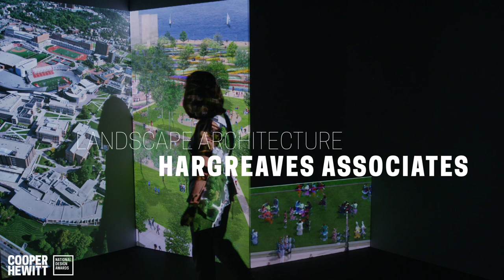Hargreaves Associates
Hargreaves Associates is the 2016 National Design Award winner in Landscape Architecture.

Courtesy of BBDO New York and RadicalMedia